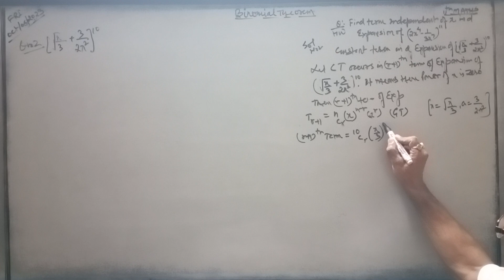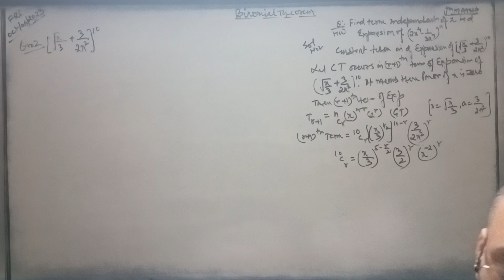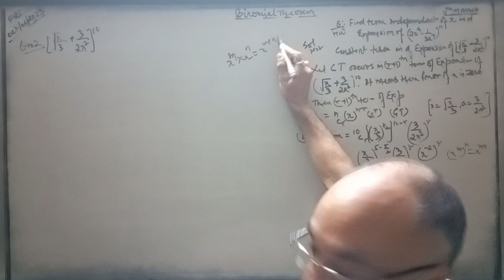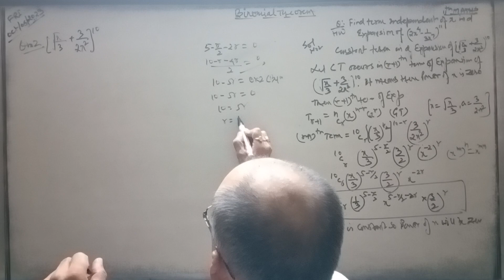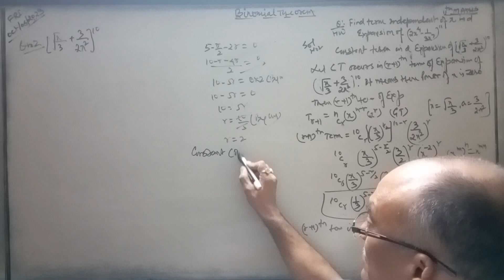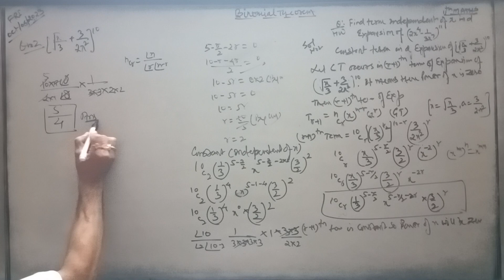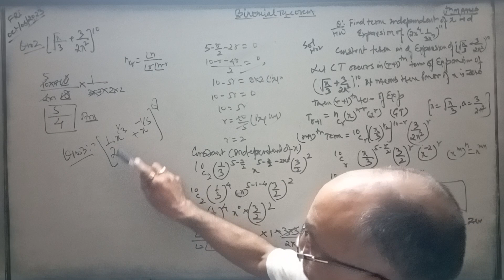Binomial Theorem,11th Maths(Find term independent of x in d form of (√x/√3+3/2x²)^10